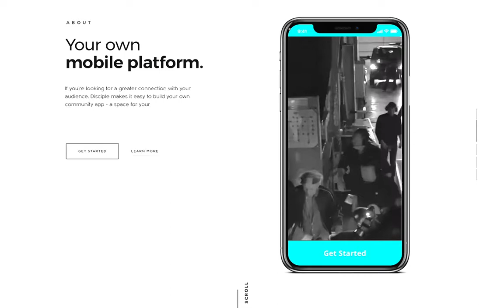bagstudios - Rolling Stones